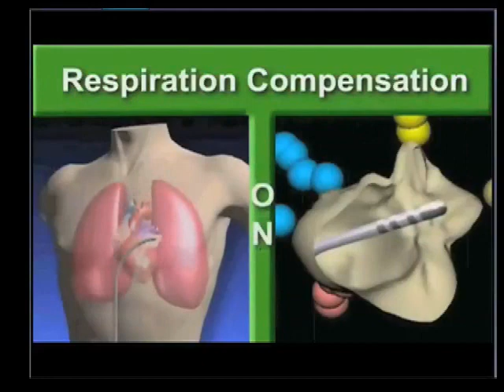Respiratory compensation on 3D